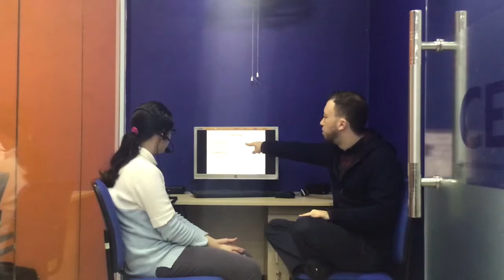CEC Times_ES5T2_Video Test 1_Ngọc Linh